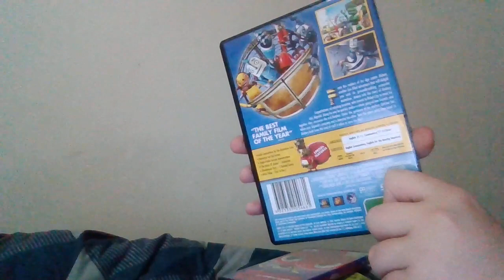Robots (2005) Australian DVD Overview